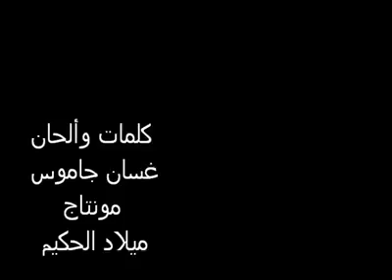اهل درعا واهداء البلعوس